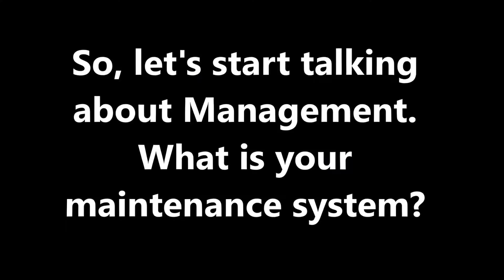Copy of Martinez CSTE 5338